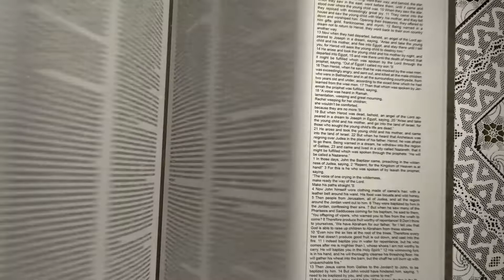Prayer Tip Eps 8